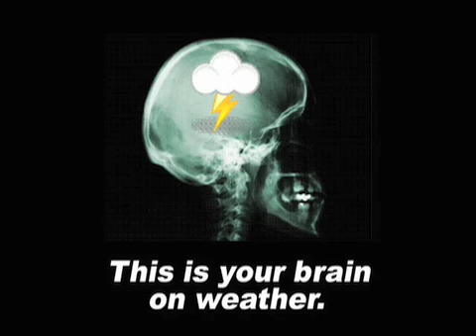February 10 Weather Xtreme Video - Afternoon Edition